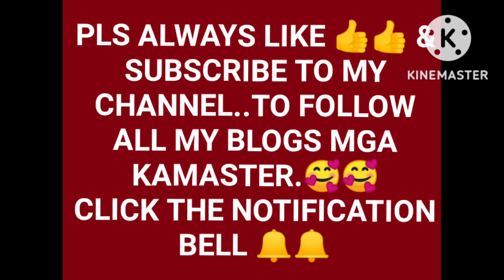Ikarik kenka.Music and lyrics by; BY KLAISA MAE RUMBAOA BLEN.MISS ABRA AND LAOAG CITY ILOKANA SINGER